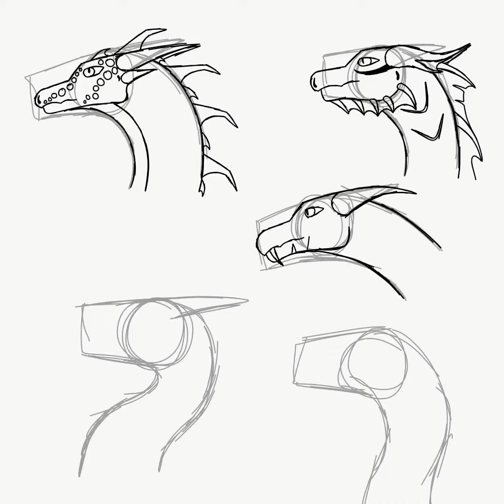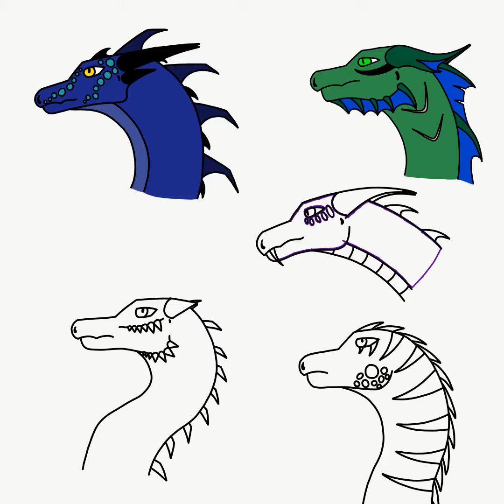Dragon OC Speedpaint: Random Characters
Just some dragons that I drew, the first two on top are sorta inspired by Pirates of the Caribbean: At World’s End because I was watching that while drawing them, and the second one turned out sorta fish like. If anyone has any ideas for names, I would love to hear them because I have no idea what to name a dragon, besides just going to a dragon name generator and trying to find one that doesn’t sound stupid.